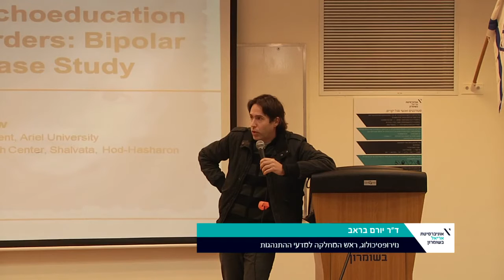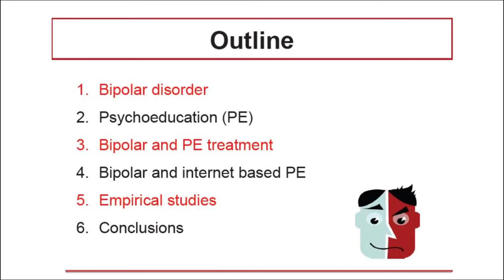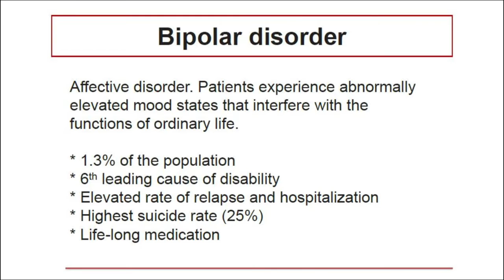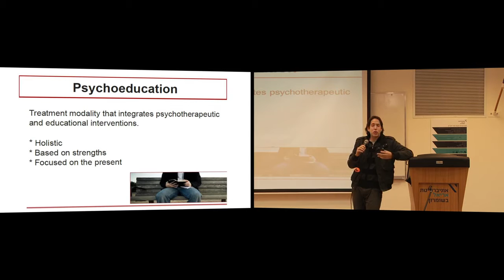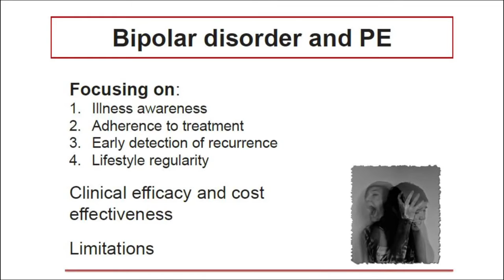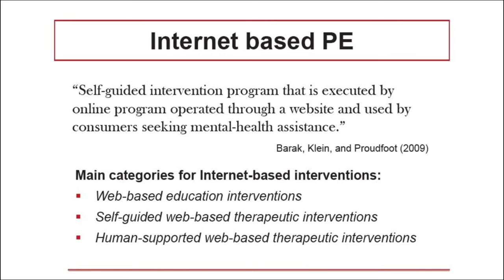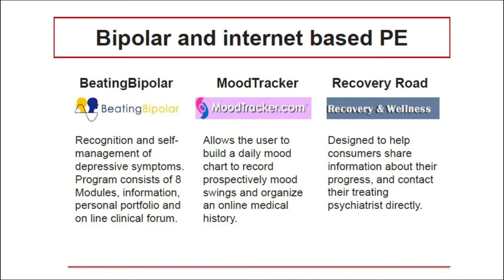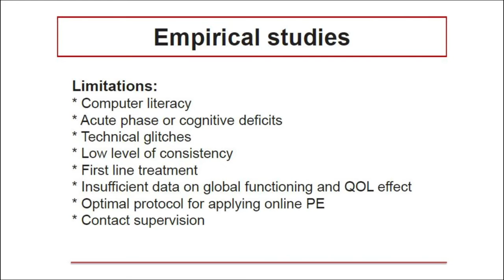הרצאתו של ד"ר יורם בראב "האינטרנט ככלי לטיפול בהפרעות פסיכיאטריות"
מתוך סמינר מחלקתי מס 3. "הכל דיבורים? תקשורת והבניית המציאות"